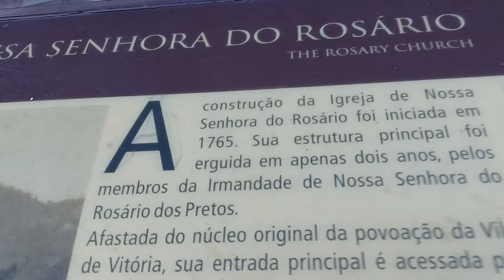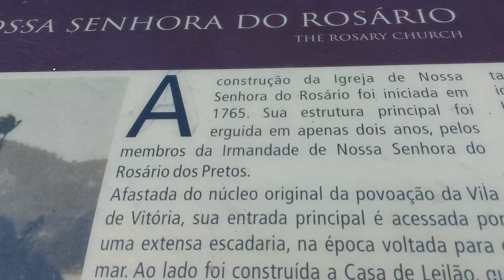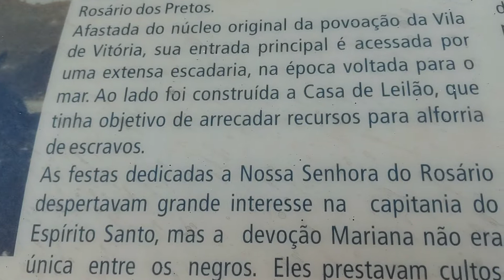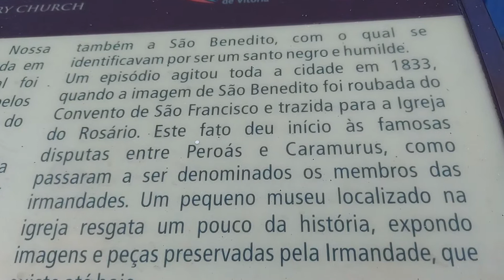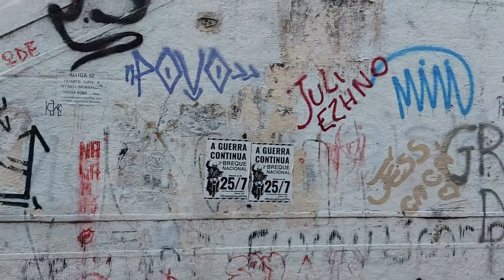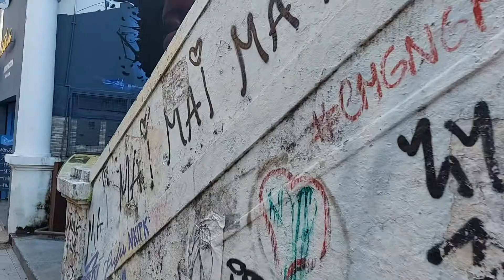ESCADARIA DO ROSÁRIO IGREJA HISTORICIDADE PERDIDA. VIROU MORADIA PARA PESSOAS EM SITUAÇÃO DE RISCO.